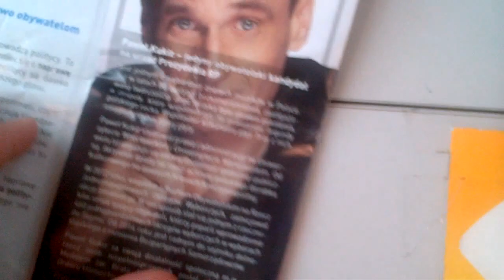CookiezTV-Szczaw dla posła Niesiołowskiego